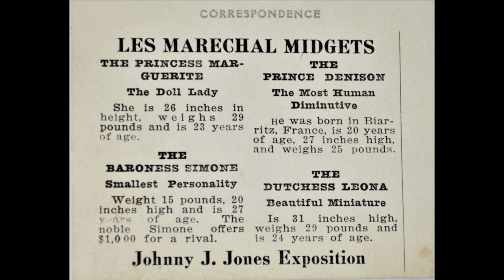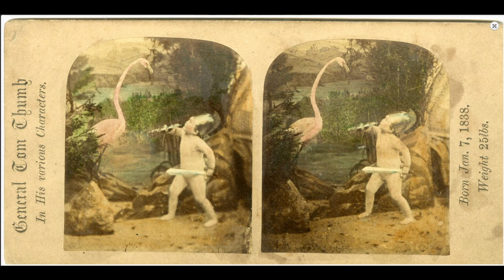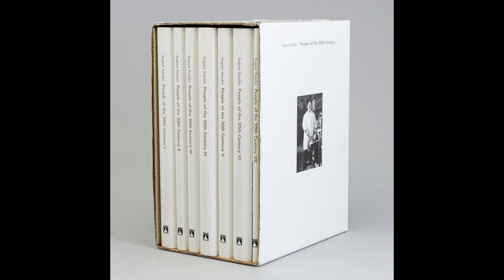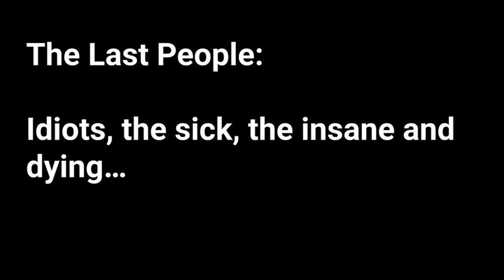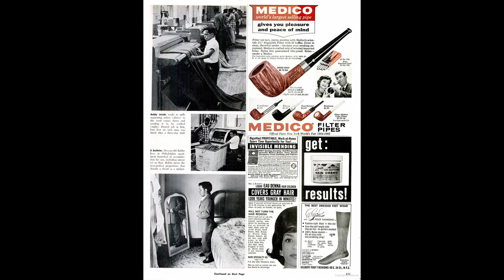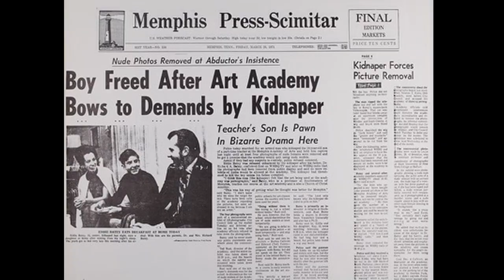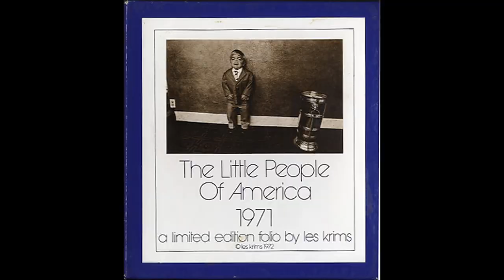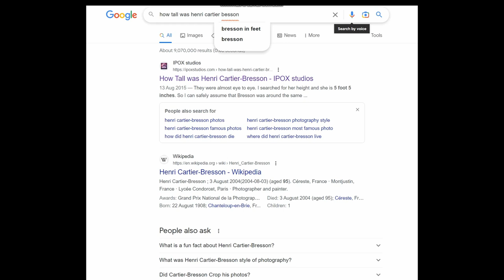Dwarfs In Photography. Show & Tell Episode 14.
Episode 14 of SHOW & TELL, is here and it's all about dwarfs in photography (and films). I don't want to give too much away but there's loads of great photos to look at by names such as Bruce Davidson, Mary Ellen Mark and Les Krims and I what's more, I absolutely guarantee that if you watch the whole episode you'll never look at Gary Oldman in the same way ever again. Ever.

And remember, there's still a 'No BOKEH TALK' promise. No bokeh talk. Ever.

For more of Stephen's photography please visit his or his Instagram or sign up for the mailing list for his new book, MOSTLY FALSE REPORTS

The April one is full up but they're happening every month, so please say if you're interested. There's also going to be a forthcoming 2 day workshop in Paris in June – details following very shortly – and I'm giving a talk in New York on April 6th – details here:

And please note – the address might have changed slightly as I think they've moved venues.

Finally if you really want to watch TipToes then here's the link. Be warned, it's terrible.